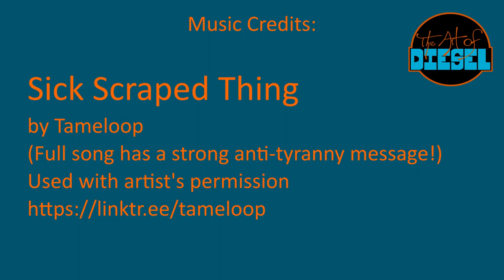Transmission Maintenance on Evonne the Turbodiesel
Working on Evonne the Turbodiesel, my 2005 E320 CDI. This session covers changing transmission fluid, filter, cannon plug.

Intro and outro music is "Scraped Sick Thing" by Tameloop.
See the whole song for a strong anti-tyranny message, and the rest of their content at:

Content Managed by ContentSafe.co